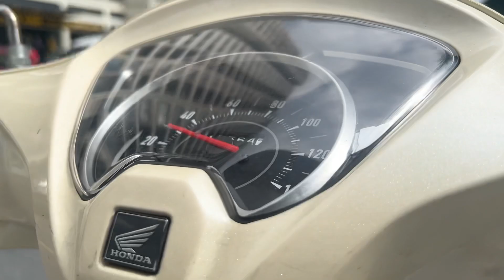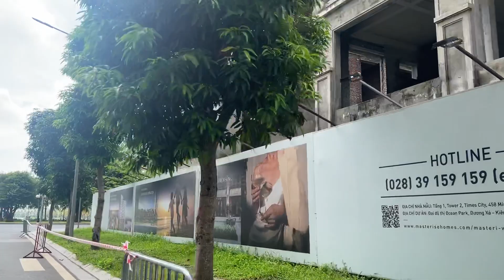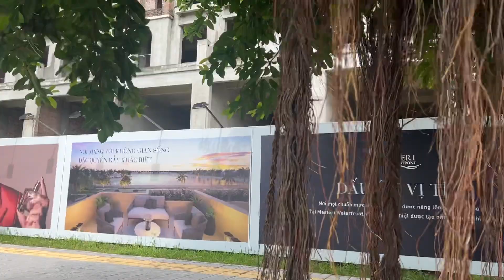Nashville's Honky Tonk Row